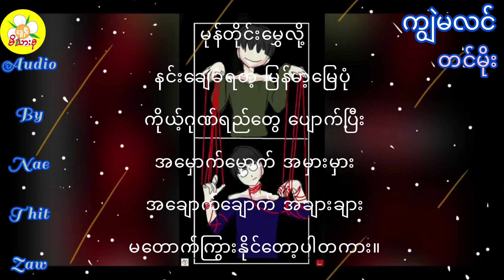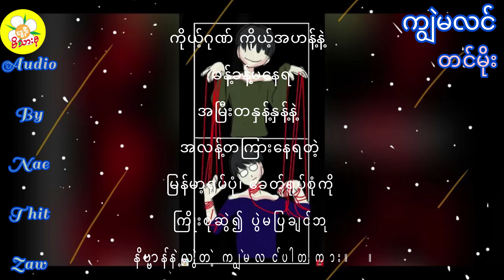“ကျွဲမလင်” တင်မိုး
“ကျွဲမလင်”

တင်မိုး

ရွတ်ဖတ်သူ - နေ့သစ်ဇော်